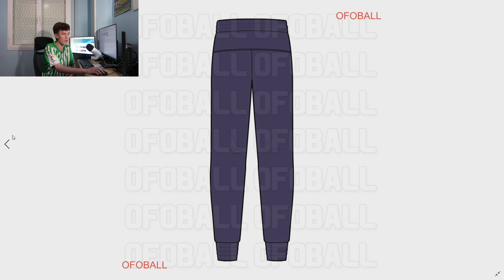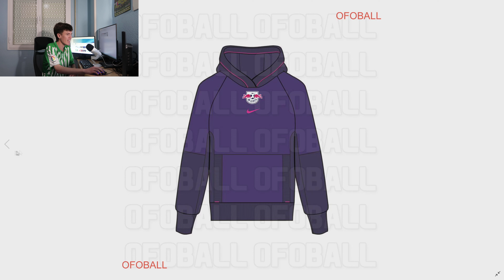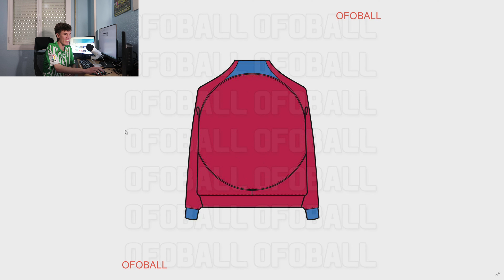RED BULL NO TE DA ALAS | Nike, RB Leipzig, 2022-23 COLLECTION